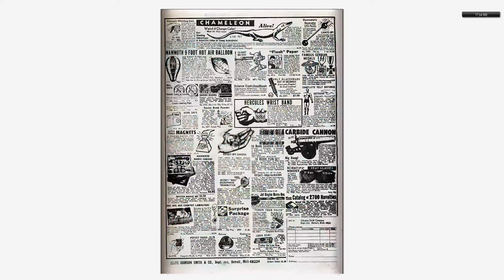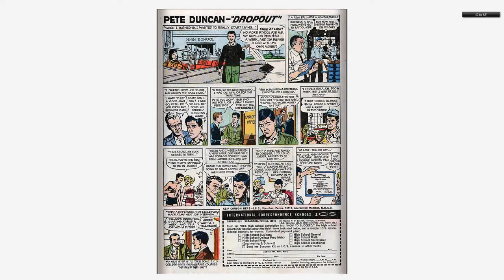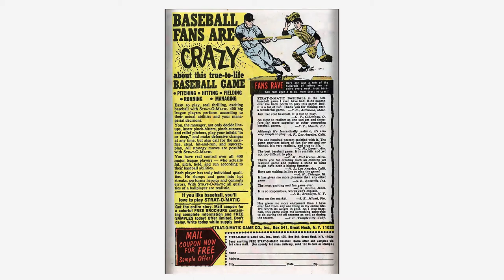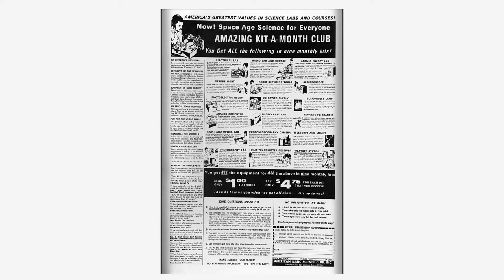196808 Sgt Fury King Size Special v1 004